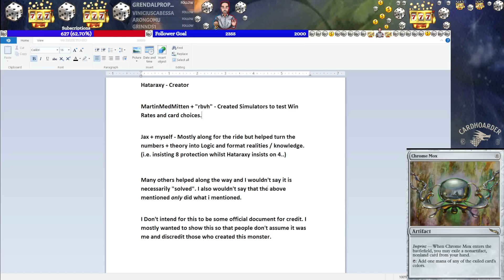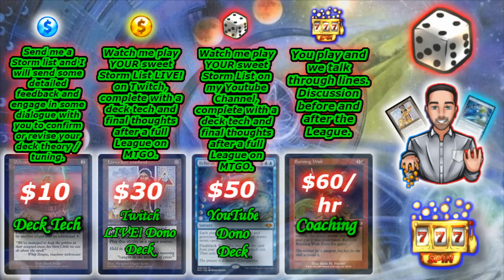NEW CARD IS BREAKING LEGACY! 8 TURN 1's With Necrodominance — Modern Horizons 3 (MTG MH3) | Storm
*** Welcome to the Casino BABY ***

TonyScapone plays Turbo Necrodominance in a Legacy League on Magic: The Gathering Online! These matches were played on: 06/11/24.

Necrodominance is a new card from Modern Horizons 3 that is already making some waves in Legacy! There are many different ways that you can build around this card but today we are talking about one of the fastest and most consistent Turbo decks Legacy has ever seen! All we have to do is get Necrodominance into play and make it to our end step where we get to draw 19 cards and win the game at instant speed on the spot! We even get to protect our combo with cards like Pact of Negation and Chancellor of the Annex!

Turbo Necro is a deck that can be defined by the core of Necrodominance, Beseech the Mirror, Dark Ritual, Borne upon a Wind, and Pact of Negation.

I hope you enjoy today's content and please check out the links below for more resources and ways to support my contributions to the Eternal Magic community!

-_-_-_- Brews of Paradise Podcast! -_-_-_-

-_-_-_- Watch TonyScapone stream! -_-_-_-

00:00:00 Pudge Hook
00:00:12 Intro
00:00:46 Deck Tech
00:10:47 Round 1 vs dm2022here with Red Prison
00:17:10 Round 2 vs hoojchoons with Azorius Stoneblade
00:21:14 Round 3 vs xgrave with Meticulous Archive...
00:24:47 Round 4 vs Schranz0127 with Hedge Maze...
00:28:51 Round 5 vs DamonXWind with Boros Initiative
00:35:08 Final Thoughts
00:40:30 Outro